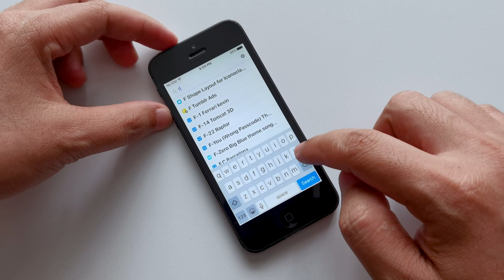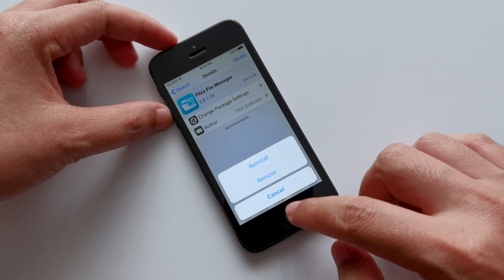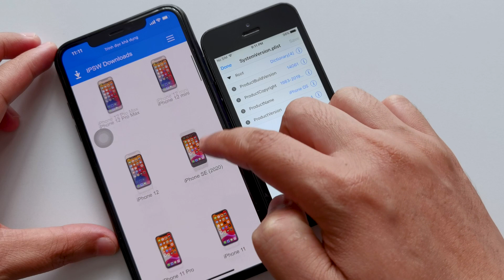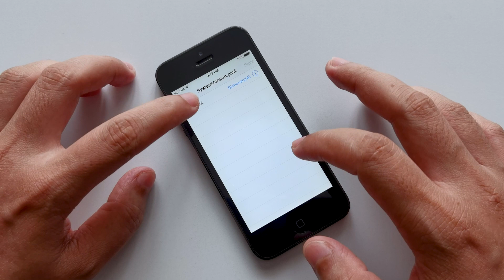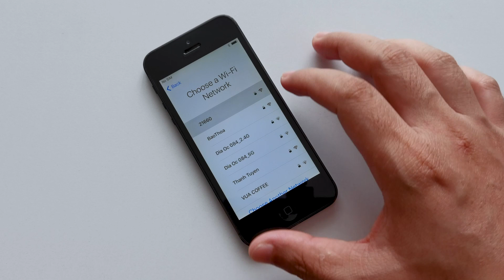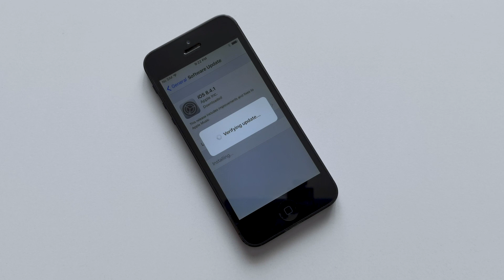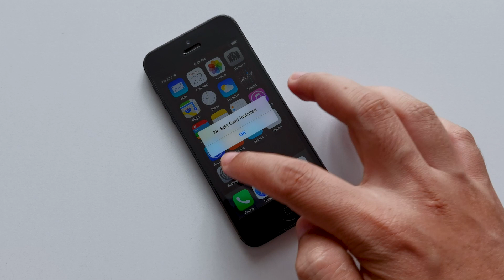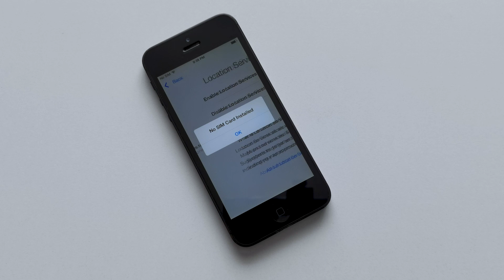Downgrade iPhone/iPad iOS 10.3.4 to iOS 8.4.1 Only For 32bit Devices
- Hello everyone, in today's video I would like to share with you how to "Downgrade iPhone/iPad iOS 10.3.4 to iOS 8.4.1 Only For 32bit Devices".